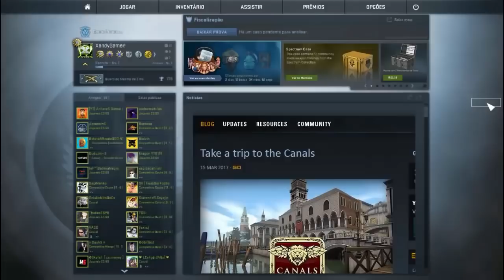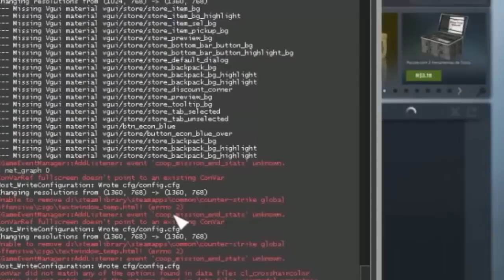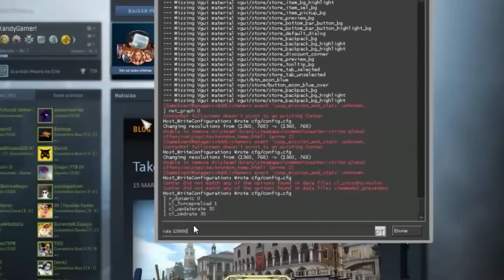PING ALTO NUNCA MAIS! - DICAS INCRÍVEIS - 2018! [LAG FIX / CSGO]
┬┴┬┴┬┴┬ Lєiα α Dєscriçασ ┴┬┴┬┴┬┴

DICCAS ÓTIMAS PARA OTIMIZAR O SEU JOGO E TER UMA INTERNET FIXA E RÁPIDA PARA JOGAR SEM QUALQUER INTERFERÊNCIA!

COMANDOS [CTRL + C E CTRL + V]

r_dynamic 1 cl_forcepreload 1 cl_updaterate 30 cl_cmdrate 30 rate 128000

COPIE E COLE NO SEU CONSOLE PARA APLICAR INSTANTANEAMENTE!

CASO NÃO TIVER O CONSOLE ATIVADO.. ATIVE-O NAS OPÇOES DE JOGO.. E DEPOIS É SÓ PRESSIONAR ASPAS E DIGITAR!

AVISO!

O VÍDEO É UM REPOST DO CANAL PRINCIPAL... MAS NÃO SE PREOCUPE PORQUE MESMO EM 2018 AINDA FUNCIONAM SEM PROBLEMAS... ATÉ PORQUE NÃO POSTARIA SE NÃO FUNCIONASSE.. MAS ACREDITO QUE TENHAM ENTENDIDO! ESPERO QUE GOSTEM!

🌟 SUGESTÕES INCRÍVEIS! 🌟

🌟 JOGOS GRÁTIS PARA STEAM! 🌟

🌟 JOGOS GRÁTIS PARA STEAM 2#! 🌟